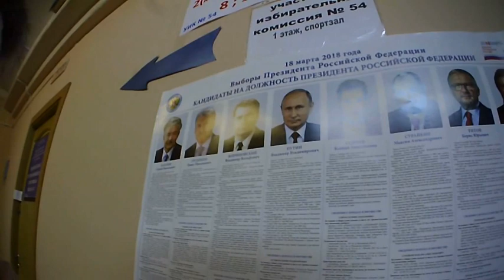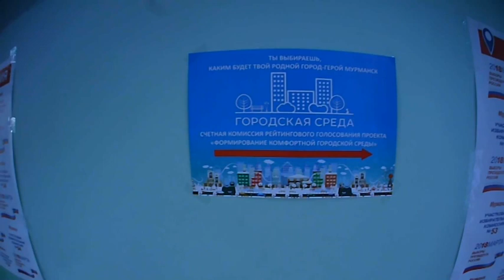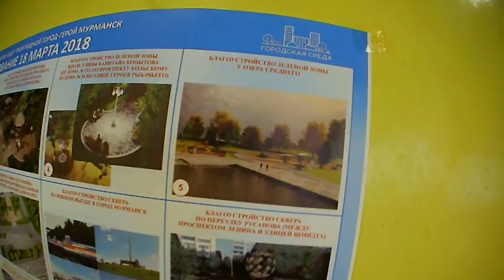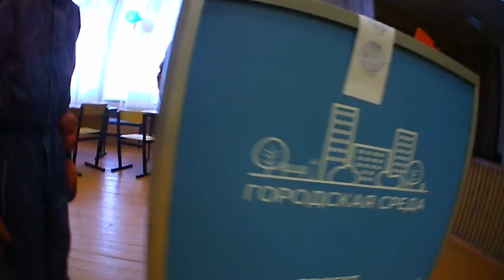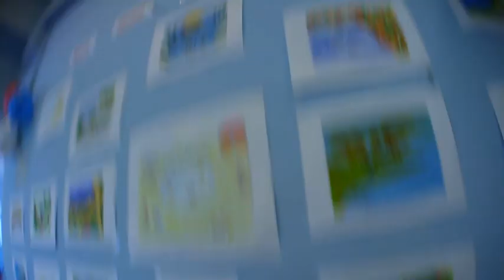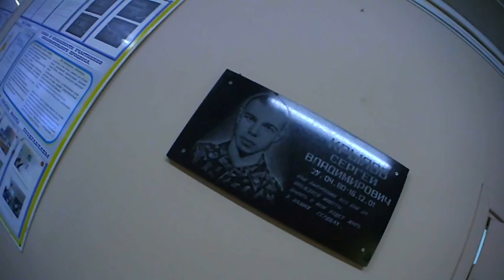Мы ходили на выборы Президента РФ! и что мы там видели.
Всей семьей сходили на выборы 2018. Мурманск.